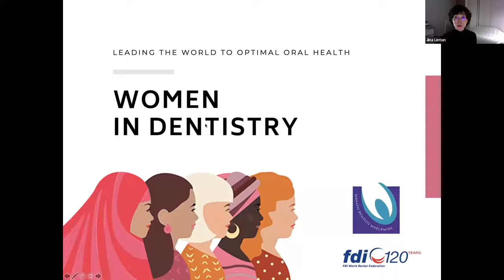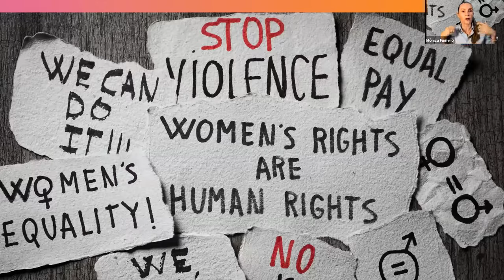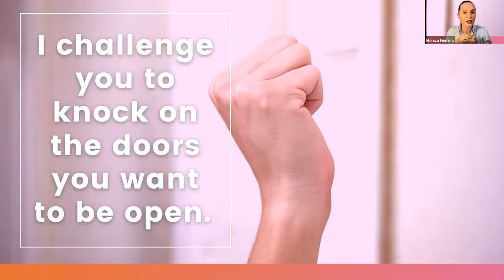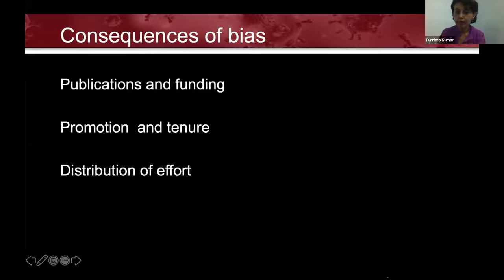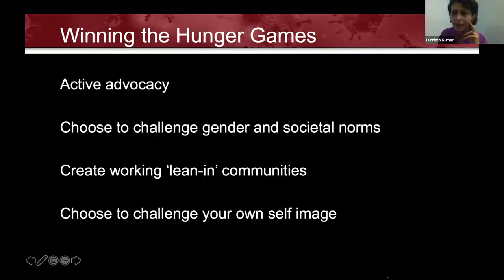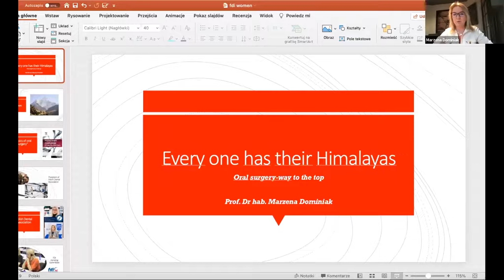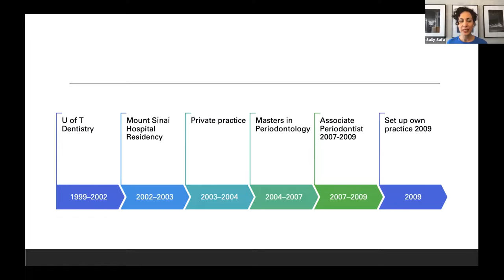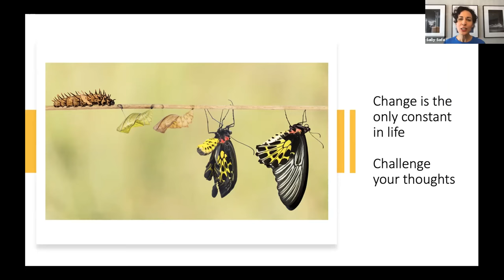Women in Dentistry - WEBINAR